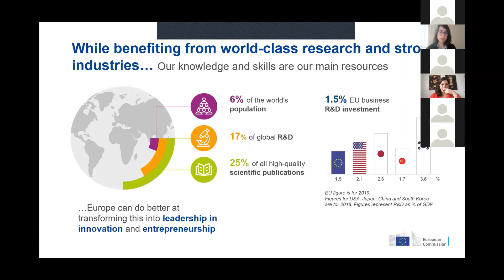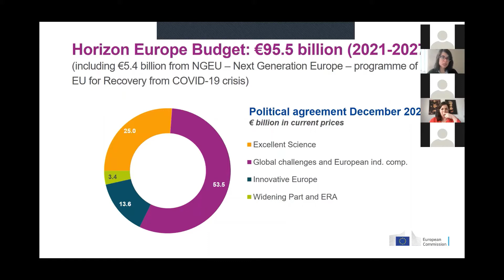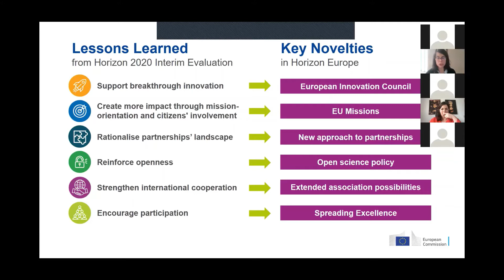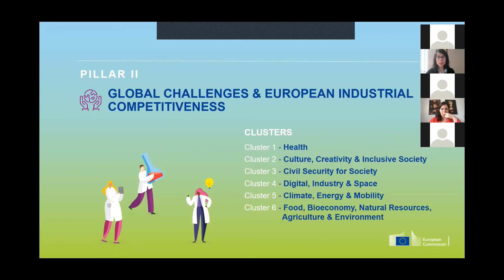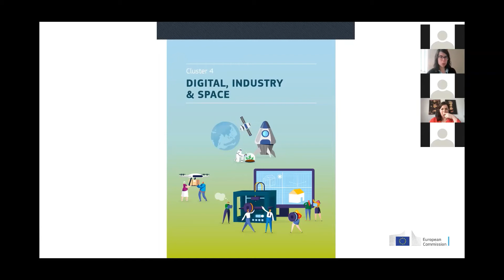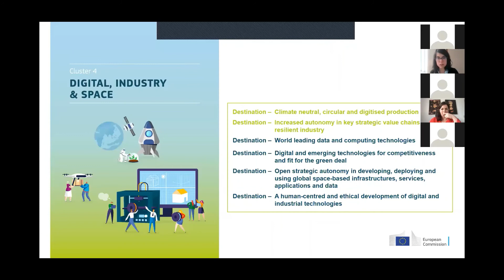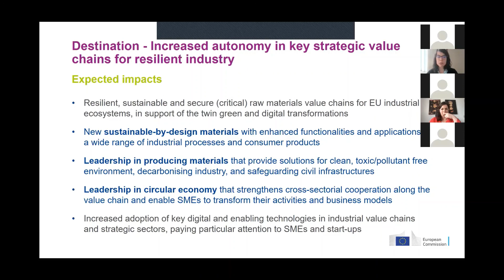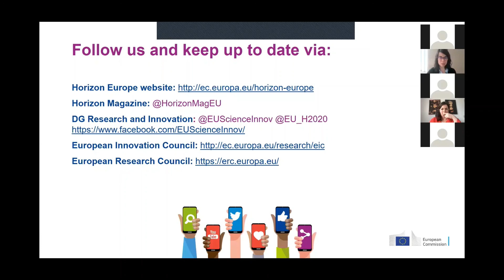Horizon Europe presentation - SUNERGY-CVE "R&I opportunities for a fossil-free Europe"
"Horizon Europe: the EU Research & Innovation Programme 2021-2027" presentation by Lucia Fernandez Macia (Project Manager in the Unit Industry, European Health & Digital Executive Agency), part of the CVE-SUNERGY joint brokerage event "R&I opportunities for a fossil-free Europe", held on 29 April 2021.